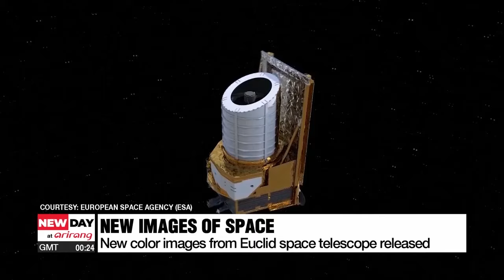New color images from Euclid space telescope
유클리드 우주망원경 첫 관측사진 공개

The European Space Agency on Thursday released new images taken by the Euclid space telescope.
Astronomers mapped dozens of rogue planets floating in space, using the Euclid space telescope to study a distant region of the Milky Way.
Images include the star-forming region Messier 78 in the Orion constellation, shrouded in interstellar dust, as well as Abell 23-90, a giant conglomeration of more than 50,000 Milky Way-like galaxies.
Coming less than a year since the Euclid space telescope was launched, the ESA called the five images "unprecedented" and a "treasure trove."
The ESA launched the billion-dollar observatory project last year, with a six-year mission to create a 3 dimensional map of the cosmos.

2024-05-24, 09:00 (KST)